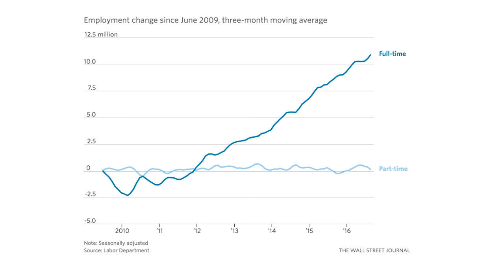Hilsenrath Analysis of Divisive Fed Decision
The Federal Reserve left short-term interest rates unchanged but said the case for an increase later this year has strengthened. WSJ Chief Economics Correspondent Jon Hilsenrath explains what this means for the economy and the election. Photo: Getty